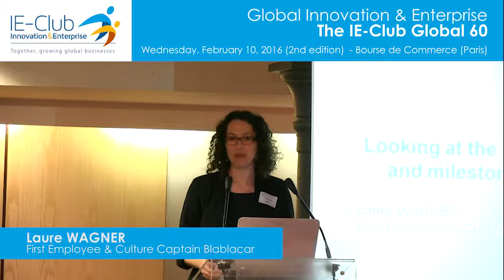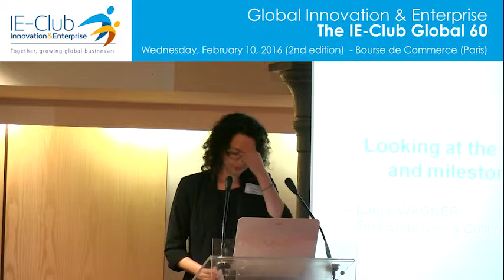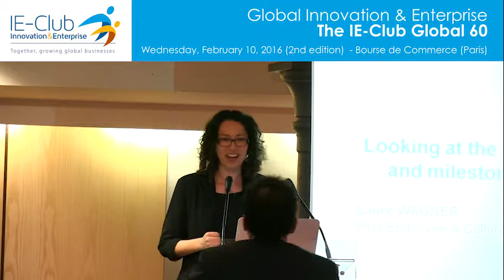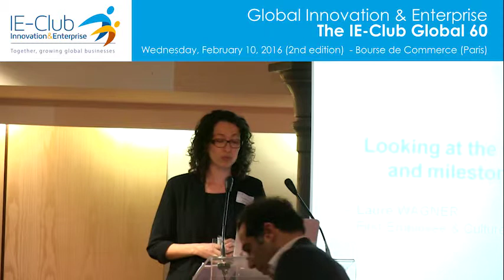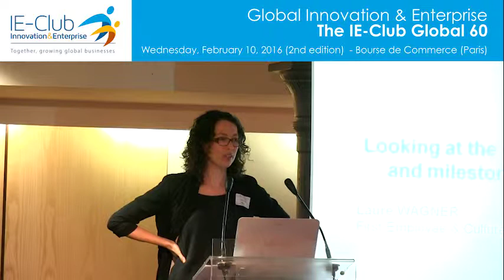Global Innovation & Enterprise 2016 / Laure WAGNER, Blablacar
Global Innovation & Enterprise, 2nd edition / Looking at the Global story and milestones ahead. Laure WAGNER, First Employee & Culture Captain Blablacar. En savoir plus